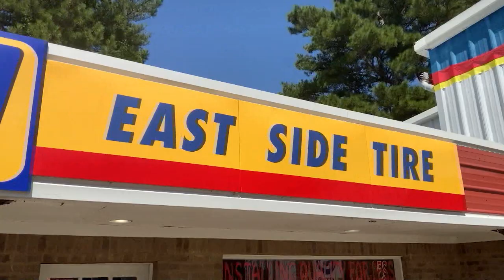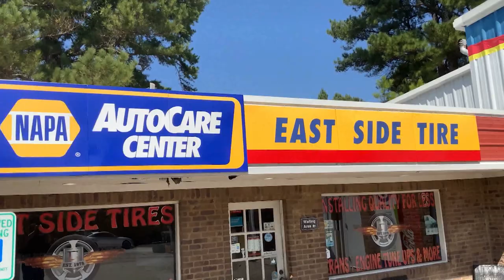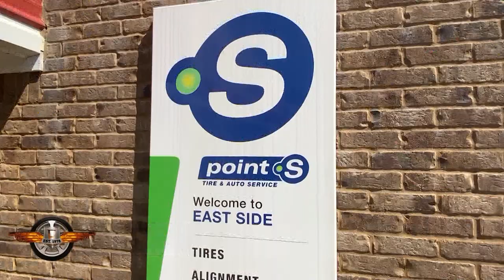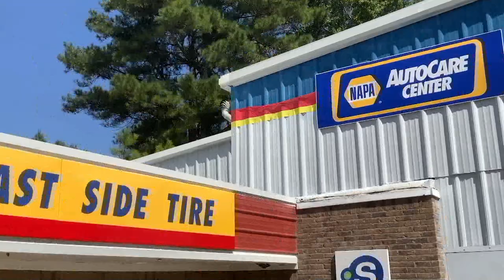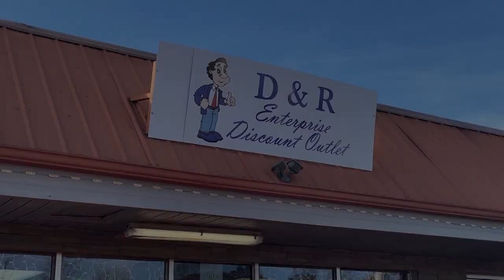EPW Wrestling Episode #59 | Casket Match for the EPW Tag Team Championship!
Episode 59 might be our scariest episode yet!

- Shane Mako with Gene Jackson takes on Fancy Bryce Dancy!

- Special Interview with "The True American" Trace Hunt!

- Insane Dane is challenged to a match by Trace Hunt after Dane interrupts Hunt's interview!

- In the Main Event, its a Casket Match, as the EPW Tag Team Champions SOS defends against The Crowley's!!
Don't forget!
November 3 ..New Albany, MS ..Ingomar Attendance Center ..Special Memphis Wrestling Supershow!
November 5 .. Booneville, MS .. EPW Arena .. TV Taping with IMPACT Wrestling's Su Yung!
November 12 .. Booneville, MS .. EPW Arena